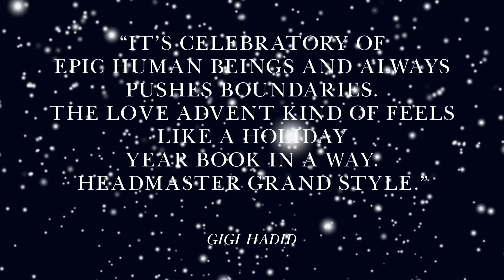11th December | Gigi Hadid by Phil Poynter | Love Advent 2017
"I love seeing everyone else's videos. It's celebratory of epic human beings and always pushes boundaries. The fashion circle is a family, so the Love Advent kind of feels like a Holiday Year Book in a way. Headmaster Grand style."

Gigi Hadid on Day 11 gives us her power moves and free-form favourite workouts. With her tomboy sexy look, she is killing it with high kicks, round kicks, punches and volleyball spikes throughout her training session with Rob Piela from Gotham Gym.